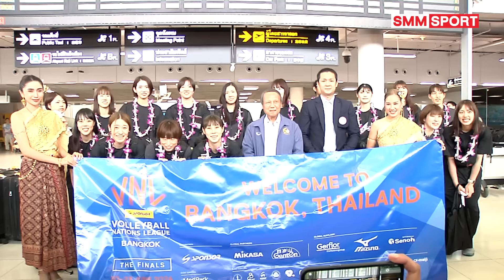ญี่ปุ่น-ตุรกี เดินทางถึงไทยพร้อมแข่ง VNL 2024 รอบไฟน่อล